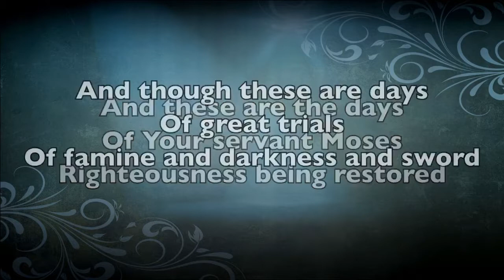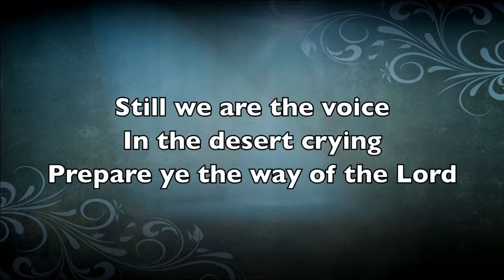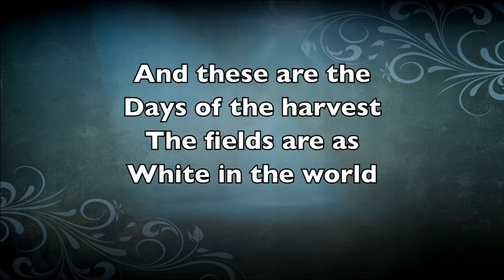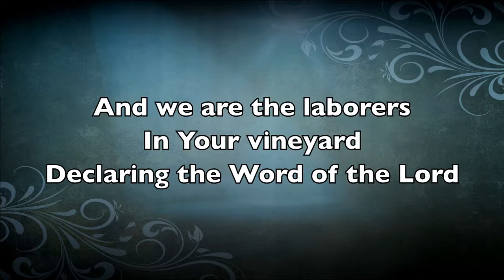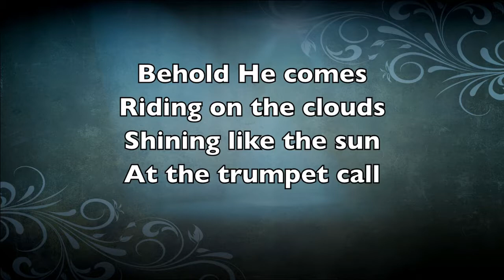Calvary Chapel Maricopa Worship - Days of Elijah